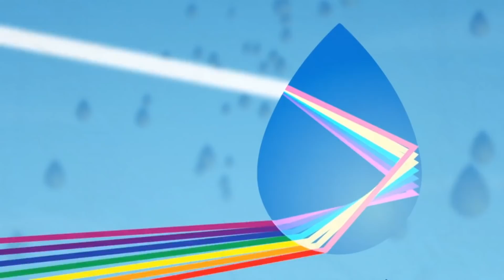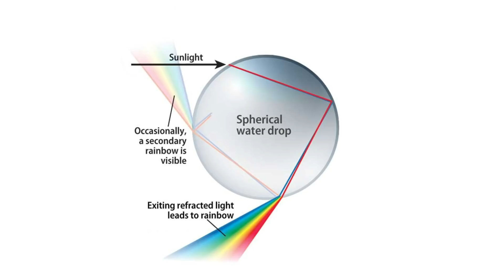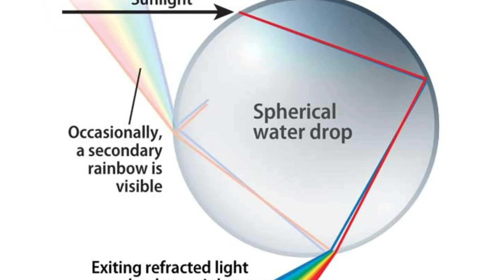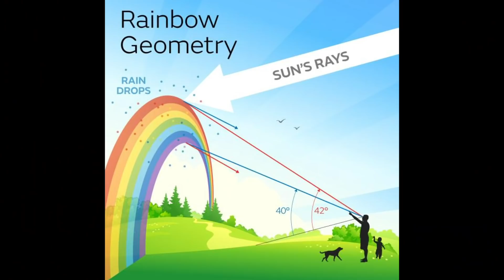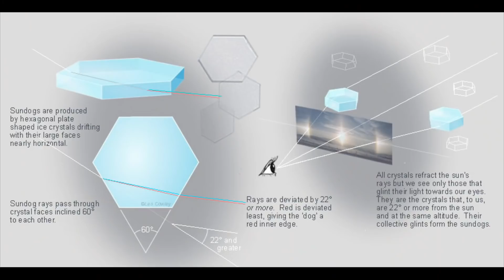ويتفكرون 5: الظواهر الضوئية المدهشة وتفسيرها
في هذه الحلقة الرابعة من سلسلتنا الرمضانية الجديدة "ويتفكّرون 5- الظواهر الطبيعية.. آيات"، أنظر في ظواهر ضوئية جوية مدهشة. أركّز على ظاهرة قوس قزح، أذكر كيف نظر إليها البشر عبر التاريخ، ثم أشرح كيف تحدث باختصار والجوانب المدهشة التي قد لا ينتبه إليها أكثر الناس، ثم أقدم ظاهرة الهالة الشمسية وأعمدة النور، والتي تحدث بضوء الشمس أو القمر أو إنارة المدينة. .
أفسر في كل مرة كيف تحدث كل ظاهرة، وكيف تنشأ من تفاعل عوامل فيزيائية فتعطي نتائج مدهشة.. ...
شاهدوا.
نرحبّ بكم ونسعد بمتابعتكم وتواصلكم معنا..